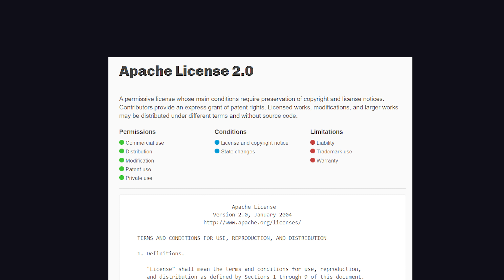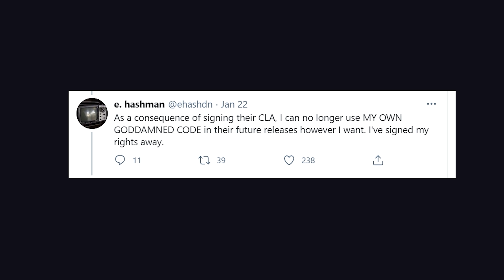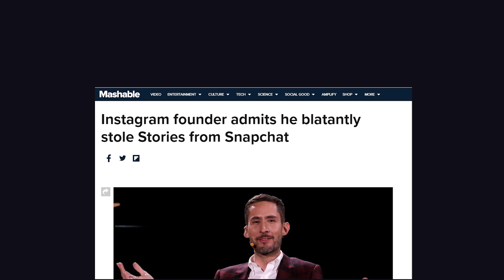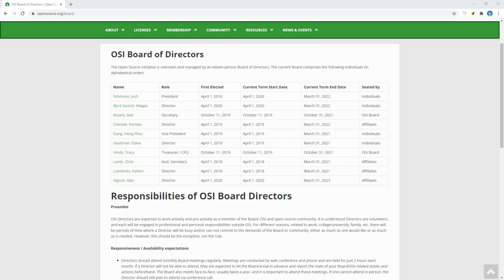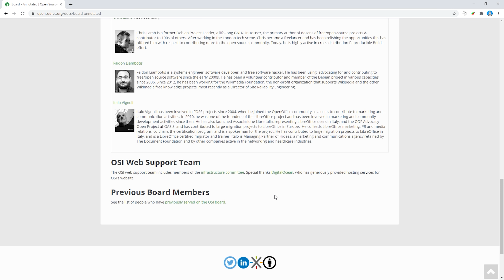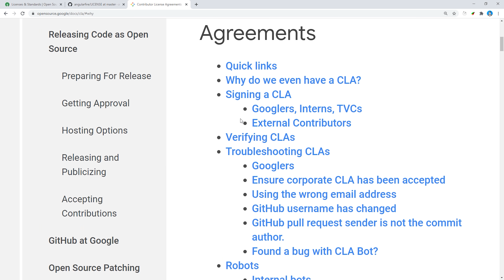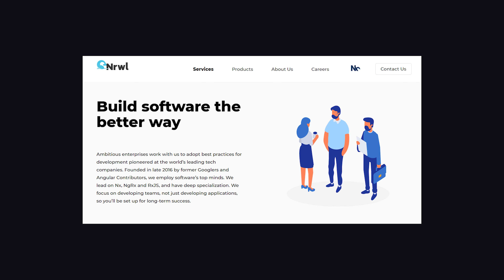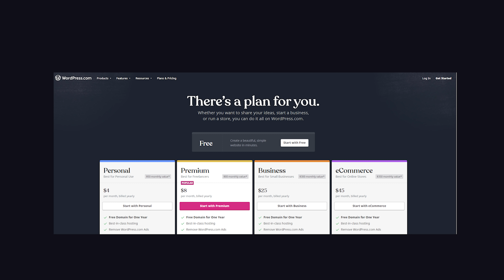Fork you ElasticSearch! How Open Source Works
ElasticSearch recently dropped its open-source licensing strategy, prompting AWS to fork it. Learn how "Open Source" actually works and how companies profit from it.

00:00 ElasticSearch vs AWS Drama
04:43 What is Open Source?
06:40 How to make money with OSS

Install the quiz app 🤓

My VS Code Theme